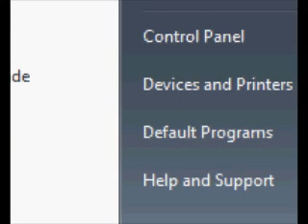club penguin family episode 4 wheres Lindsey part 3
mike finds Lindsey and brings her home and the family move